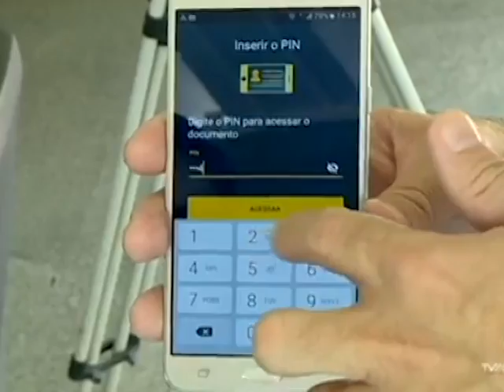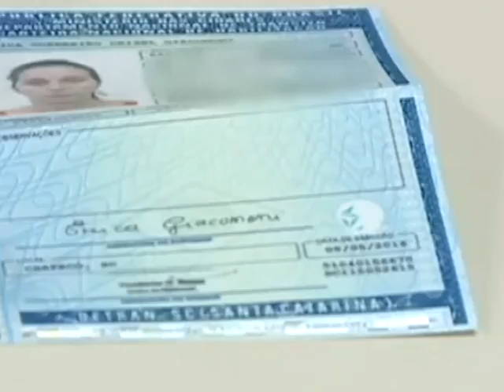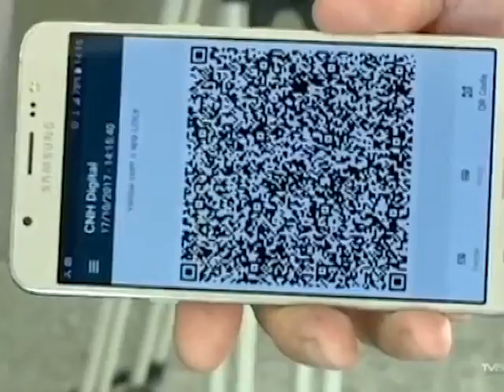CNH Digital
A partir de hoje os motoristas catarinenses já podem acessar a versão eletrônica da Carteira Nacional de Habilitação é a CNH digital.